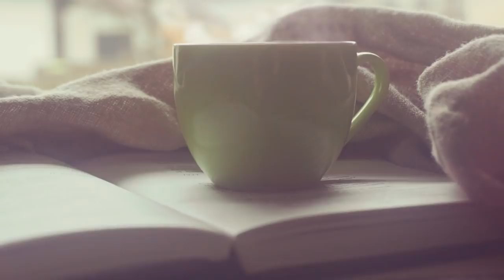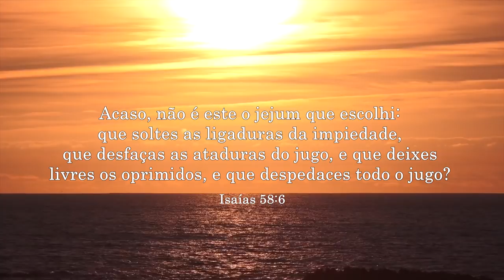Quer Fazer O Jejum Que Deus Aprova? Pr Chico Chagas